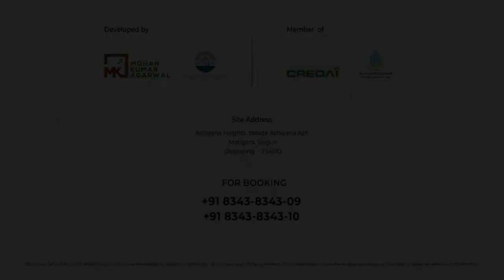Darj Municipality reacts on protest by locals over construction at Merry Resort